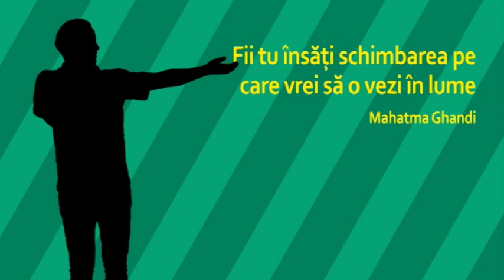Cum sa traim in arrmonie- cu Swami Rakesh